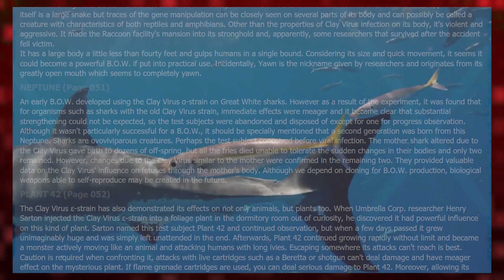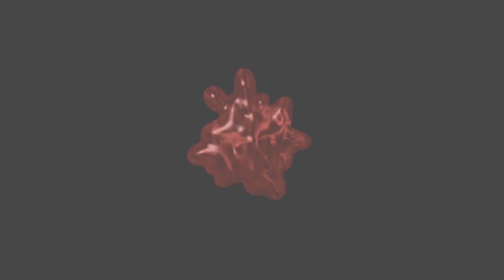What is Neptune? (Resident Evil)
Neptune is one of the most interesting and ferocious creatures that either Jill Valentine or Chris Redfield will encounter during the events of the game, Resident Evil. A gargantuan shark with a devastating bite, Neptune was actually considered something of a failure to the scientists and researchers who'd had high hopes for their experiments with the kings of the sea, Great White Sharks. However, despite their somewhat megar testing results, that doesn't mean there's nothing to fear from these underwater denizens of the Aqua Ring.